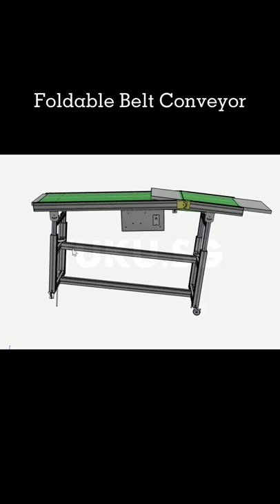Foldable Belt Conveyor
Voubare gordel vervoerband
حزام ناقل قابل للطي
Сгъваем лентов транспортьор
Transportador de cinta plegable
Sklopivi transporter trake
Skládací pásový dopravník
Foldbar båndtransportør
Opvouwbare transportband
Kokkupandav turvavöö konveier
Taitettava hihnakuljetin
Convoyeur à bande pliable
Faltbarer Gurtförderer
Πτυσσόμενος μεταφορέας ζωνών
מסוע חגורה מתקפל
Összecsukható szalagos szállítószalag
Foldable Belti Færibönd
Trasportatore a nastro pieghevole
접이식 벨트 컨베이어
Salokāms lentes konveijers
Sulankstomas diržinis konvejeris
Penghantar Tali Pinggang Boleh Lipat
Conveyor taċ-Ċinturin li jintrewa
Sammenleggbar beltetransportør
نقاله کمربند تاشو
Składany przenośnik taśmowy
Transportador da correia dobrável
Transportor cu bandă pliabilă
Складной ленточный конвейер
Pokretna traka na rasklapanje
Skladací pásový dopravník
Zložljiv trakovi
Transportador de banda plegable
Kiwasilishaji cha Ukanda wa Foldable
Vikbar bandtransportör
สายพานลําเลียงแบบพับได้
Katlanabilir Bantlı Konveyör
Складний стрічковий конвеєр
Băng tải có thể gập lại
Trawsgludwr Gwregys Plygadwy